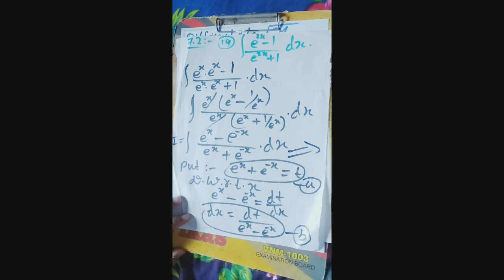Exercise 7.2 integration by Substitution Question 19 q20 Chapter 7 Integrals Class 12th maths NCERT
Exercise 7.2